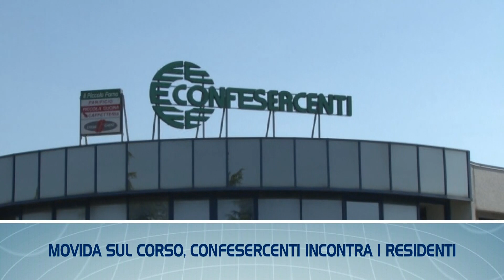TGL FLASH - Le notizie di Piacenza e provincia in breve